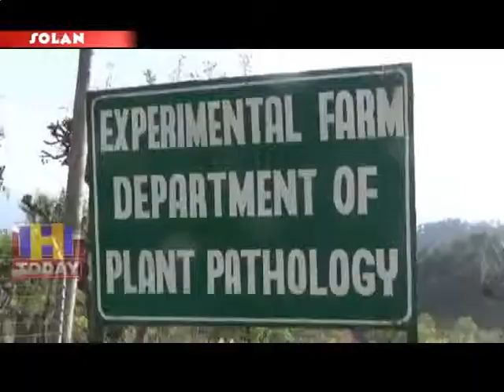SOLAN NAUNI_x264